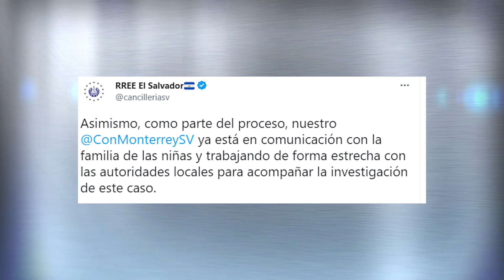Rescatan a niñas migrantes salvadoreñas en río Bravo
Autoridades en México rescataron a tres niñas salvadoreñas quienes fueron abandonadas en una zona del río bravo entre la frontera de los Estados Unidos y México.